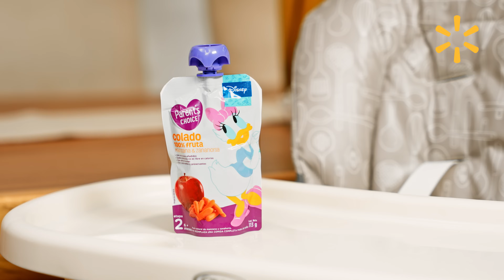Parent’s Choice te acompaña en sus primeras comidas. ¡Vení por sus preferidos!